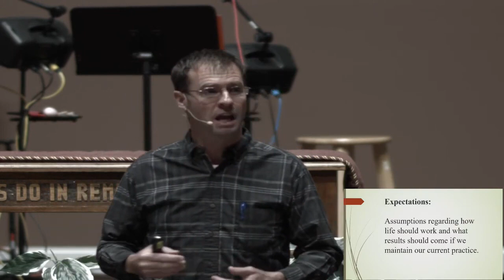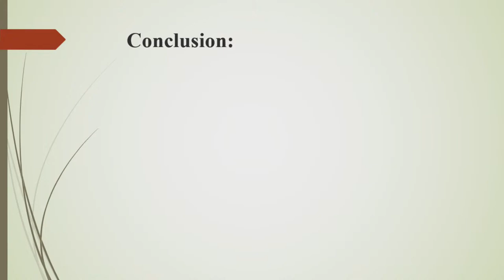Managing Your Expectations (Matthew 11:2-19)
Niagara Alliance Church Sunday Service 7/9/2023

As promised, follow this link for a more extended explanation of John the Baptist’s confrontation of Herod and subsequent imprisonment:

for lyric sheets, discussion questions, a sermon outline and other resources every week!